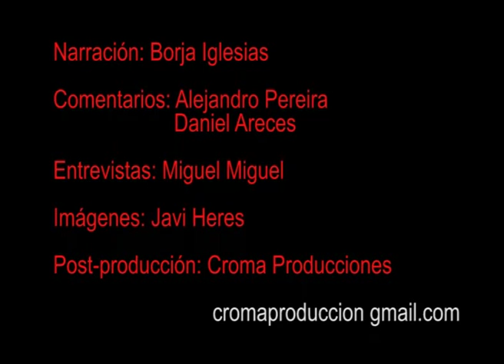combate José Manuel Riga vs David Penagos